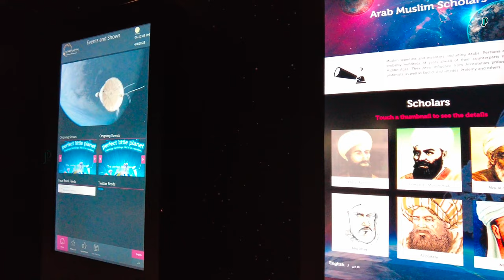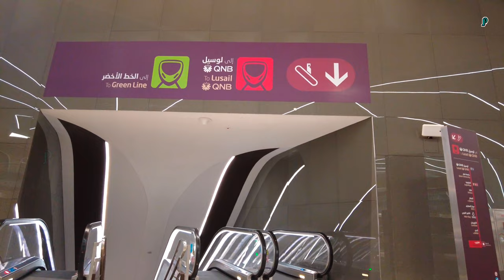Katara Cultural Village Qatar 🇶🇦🇶🇦 4K | Beach ⛱️ Amphitheatre 🎭 Al Thuraya Planetarium 🪐🌍 Mosques 🕌